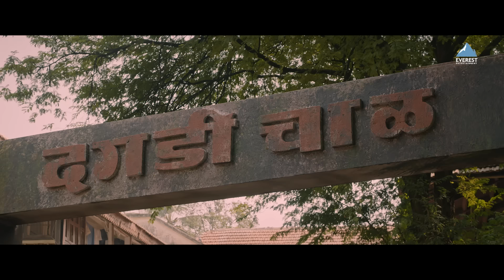बाप्पाच्या मिरवणुकीत गडबड खपवून घेणार नाही | दगडी चाळ Dagadi Chaawl | अंकुश चौधरी,पूजा सावंत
A simple man Surya is living a peaceful middle class life but an incident forces him to join hands with criminal forces.

Credits
दगडी चाळ Dagadi Chaawl
Directed by Chandrakant Kanse
Starring - Ankush Chaudhari, Pooja Sawant, Makrand Deshpande, Sanjay Khapre, Yatin Karyekar, Kamlesh Sawant, Kishore Chougule

Enjoy nonstop entertainment at Everest Marathi Hits channel your one-stop destination to all the breath taking Marathi cinema timeless content piece.